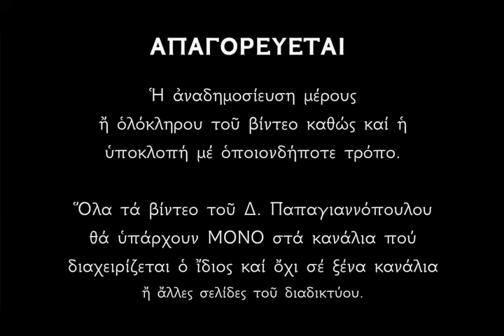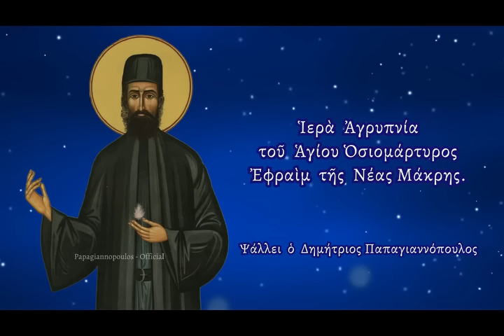🌸 Αγρυπνία Αγίου ΕΦΡΑΙΜ «Ο Άγιος αστραπή» !! | Διώχνει το κακό από το σπίτι και φέρνει το θαύμα !!